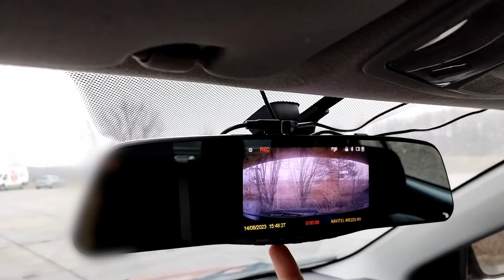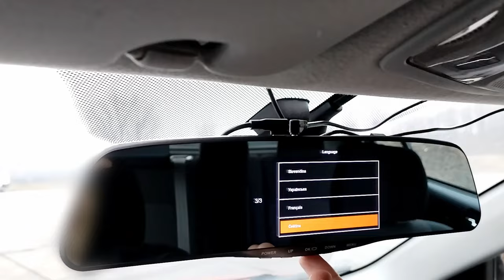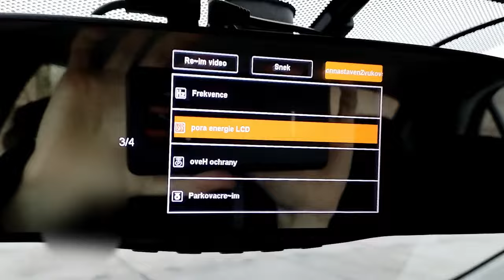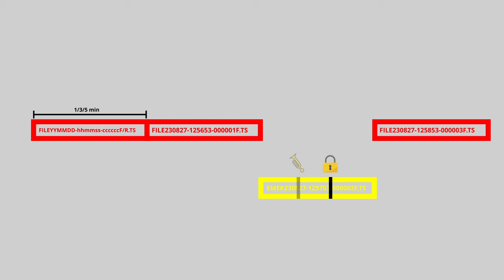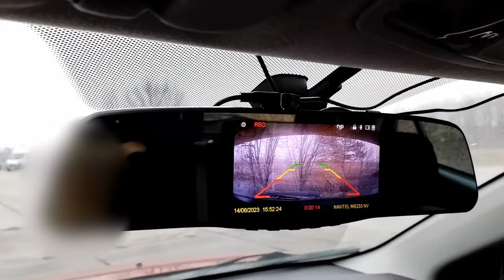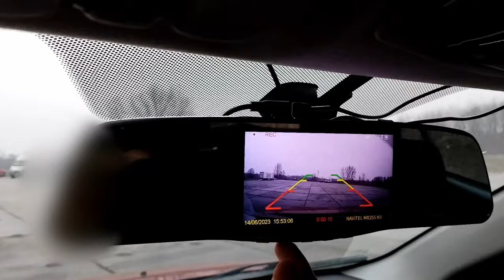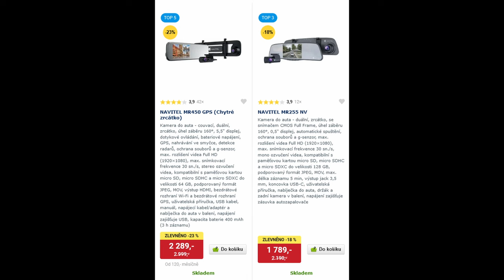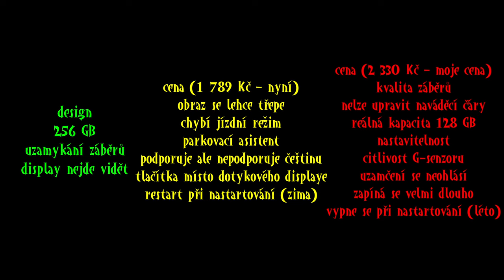Má tahle kamera smysl? Recenze Navitel MR255 NV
Recenze zrcátkové kamery Navitel MR255 NV.